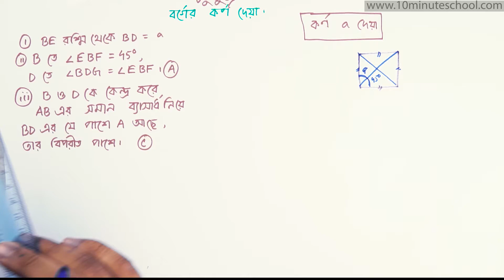০৮.৪১. অধ্যায় ৮ : চতুর্ভূজ - বর্গের কর্ণ দেয়া [JSC]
Series: Mathematics (গণিত)  [Class 8]
Instructor Name: Nurul Abedin